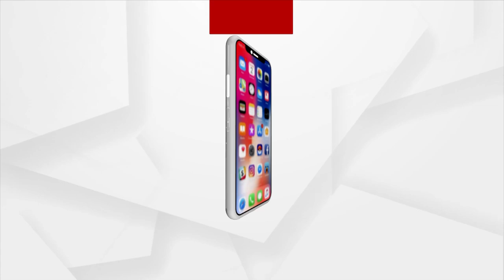Students Of AIIMS Bhubaneswar Makes Formation To Give "One Family, One Earth, One Future" Message